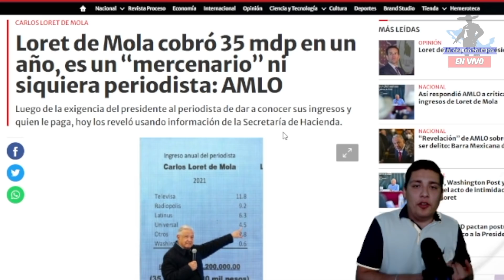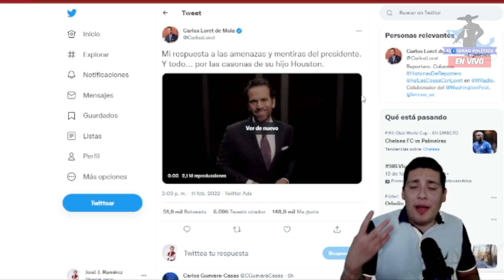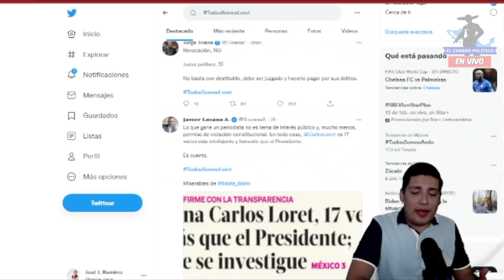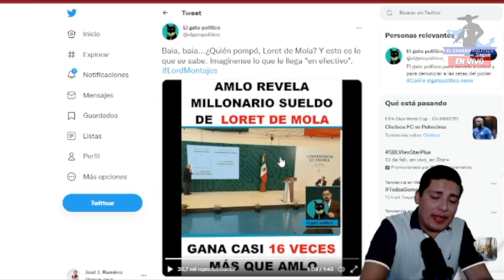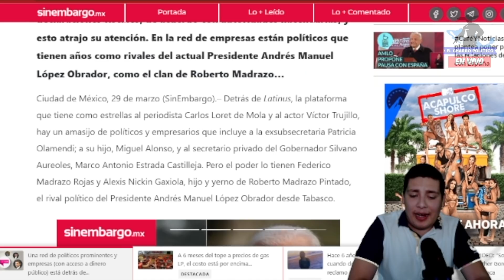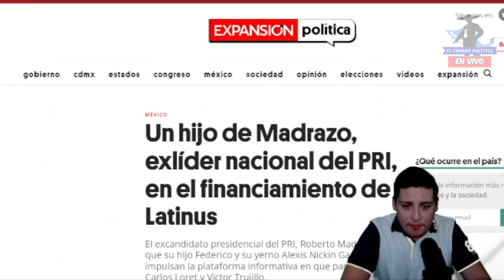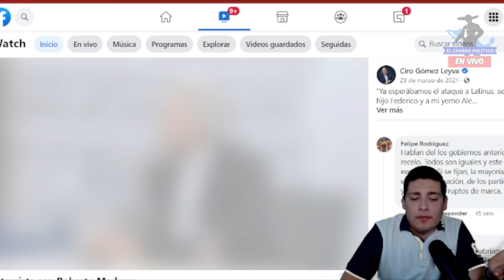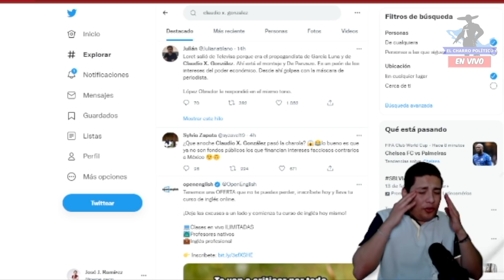CONFIRMADO‼️AMLO DIÓ LA ORDEN; MUESTRA PRUEBAS CONTRA LATINUS ¡LORET SE CAE A PEDAZ0S!PIERDE BATALLA